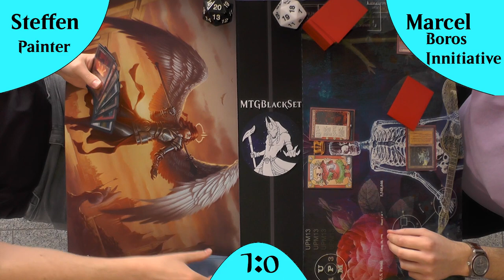Boros Initiative VS Painter (Gameplay) [Legacy]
Und wieder steigt nach dem Bann von Mono W Initiative ein neues Initiative Deck in den Ring :) Diesesmal gegen Painter eins der Top Tier Legacy Decks :)
In diesem Gameplay schauen wir ob Initiative noch ein Deck ist oder ob Painter den Neuling umhaut.

DeckTechs:
Boros Initiative : kommt noch
Painter: kommt noch

Intro